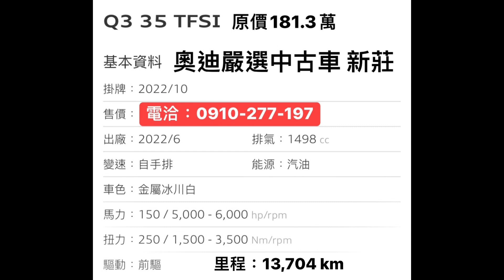2022 Audi Q3 35 TFSI 金屬冰川白 奧迪嚴選中古車：李智仁@audilcj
Q3 35 TFSI
基本資料
原價：181.3 萬
售價：153 萬
出廠：2022/6
掛牌：2022/10
排氣：1498 cc
變速：自手排
能源：汽油+48V
車色：金屬冰川白
馬力：150 / 5,000 - 6,000 hp/rpm
扭力：250 / 1,500 - 3,500 Nm/rpm
驅動：前驅
奧迪嚴選中古車，敬請指名服務
銷售顧問 ｜ 李智仁
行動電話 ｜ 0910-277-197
加Line ID｜同電話